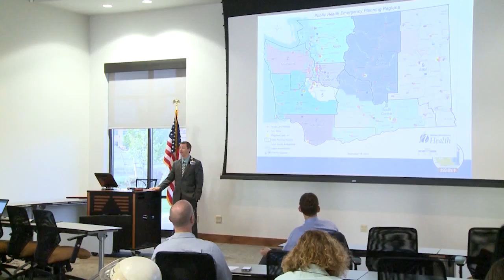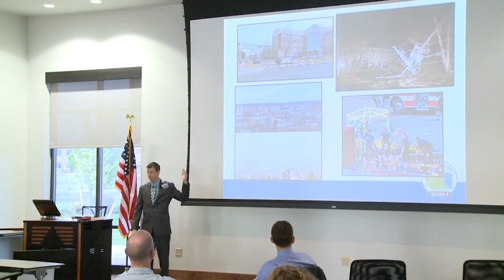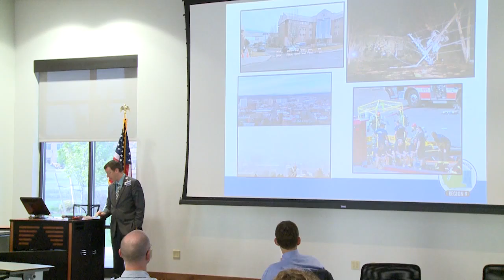04/28/2016 Welcome and Keynote Introduction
Recent catastrophic disasters have underscored how quickly and completely healthcare systems can be overwhelmed. In the event of a disaster entire regions could face shortages of critical resources to the point where ordinarily required and expected medical services could no longer be delivered. This workshop explores the clinical, ethical and legal frameworks of providing the best possible outcomes for the population as a whole under medical surge conditions.